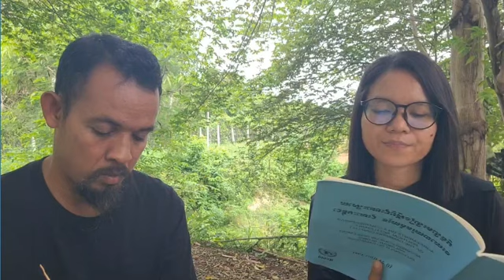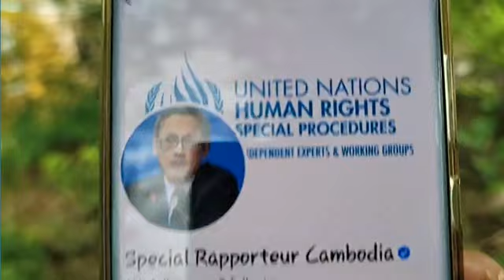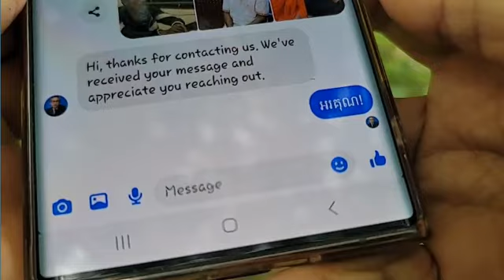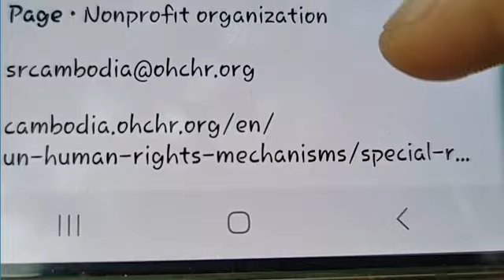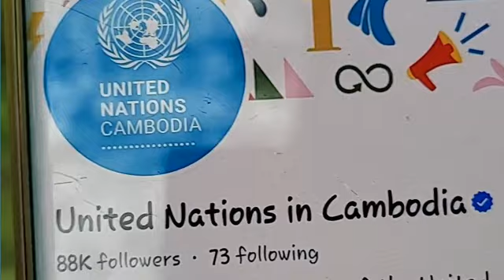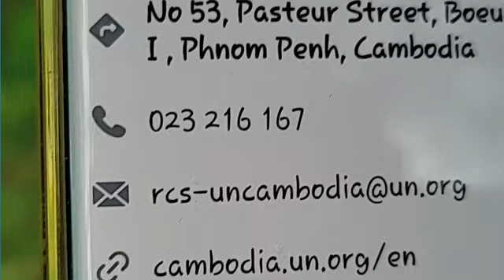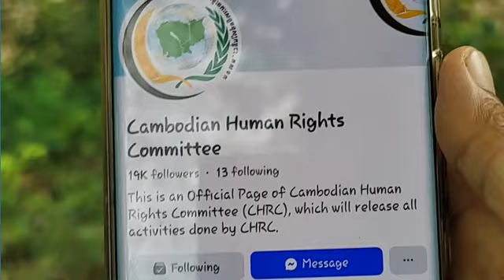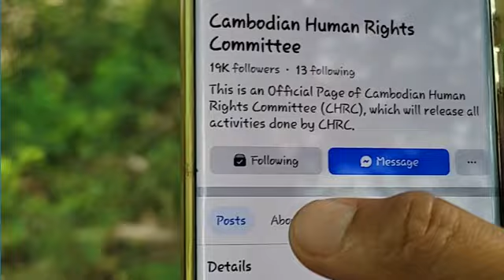បើមាន “ការមិនរំសាយកងកម្លាំង និងរំលោភកិច្ចព្រមព្រៀង” តើត្រូវដោះស្រាយបែបណា?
មាត្រា៥ ការដោះស្រាយជាចុងក្រោយពីរឿងកងកំលាំងរបស់បណ្ដាភាគីព្រមទាំងអាវុធ គ្រាប់រំសេវ និងសំភារៈរបស់គេ
ប្រធានបទ៖ ឧបសម្ព័ន្ធទី២ ការដកកងកម្លាំង ការឈប់បាញ់គ្នា និងវិធានការពាក់ព័ន្ធ
ទំព័រ ១៩៨
(ភាគទី២០៤២)
ផ្សាយផ្ទាល់ ថ្ងៃ អាទិត្យ ១រោច  ខែ អាសាឍ ឆ្នាំ រោង ឆស័ក ពុទ្ធសករាជ ២៥៦៨ ត្រូវថ្ងៃទី ២១ ខែ កក្កដា ឆ្នាំ ២០២៤

ទំព័រហ្វេសបុក/  សន្ធិសញ្ញាសន្តិភាពទីក្រុងប៉ារីស៍ស្ដីពីកម្ពុជា
ទាក់ទងស្នើសុំសៀវភៅ /
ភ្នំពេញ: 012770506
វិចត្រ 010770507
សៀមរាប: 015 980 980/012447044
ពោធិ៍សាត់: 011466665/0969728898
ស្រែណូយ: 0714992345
សូមទាញយកឯកសារ កិច្ចព្រមព្រៀងនេះតាមរយៈ៖
១. សូមអានឯកសារនេះ ជាភាសាខ្មែរ (ច្បាប់ដើម ជារូបថត)
២.សូមអានឯកសារនេះ ជា ៥ភាសា ឆ្លាស់គ្នា អង់គ្លេស បារាំង ចិន រូស្ស៊ី និង ភាសាខ្មែរ ចាប់ពី ទំពរ័ ២៧ ដល់ ៣០៦ ពី អង្គការសហប្រជាជាតិ៖
៤. សូមទាញយកច្បាប់សិទ្ធិមនុស្ស​កម្ពុជា៖
 សន្ធិសញ្ញាសន្តិភាពទីក្រុងប៉ារីស៍ស្ដីពីកម្ពុជា បន្តរផ្សាយឡើងវិញ